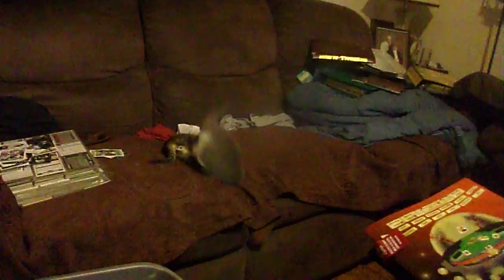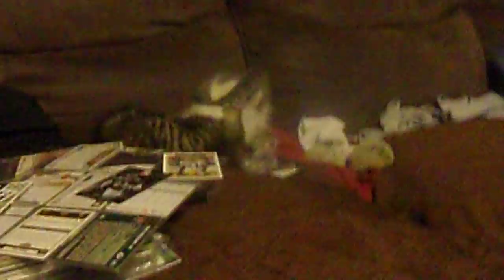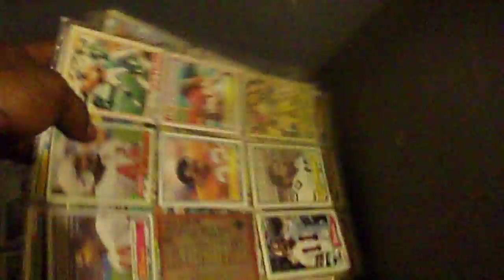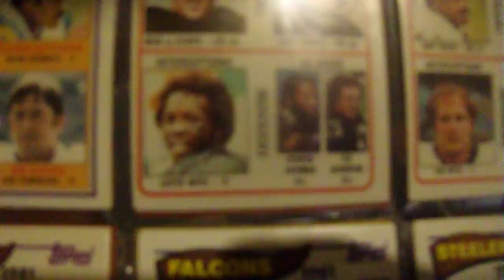Kittens Fighting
Kittens